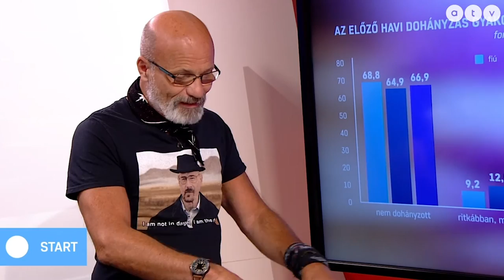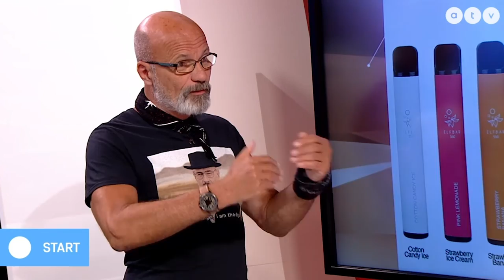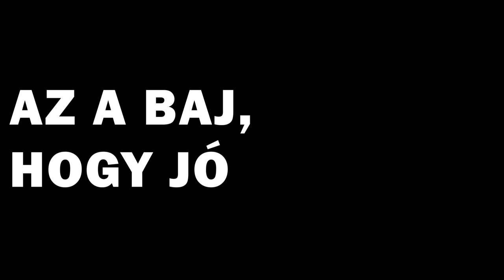(ELF BAR) ZACHER GÁBOR: A KORMÁNY MEGÁLLAPODOTT A DOHÁNYGYÁRAKKAL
Zacher Gábor szerint biztos, hogy a kormány és a dohánygyárak megállapodása miatt illegális az elf bar. Szerintem is.
TÁMOGATNÁD A CSATORNÁT? CSATLAKOZZ A TÖBBI CSATORNATAGHOZ!